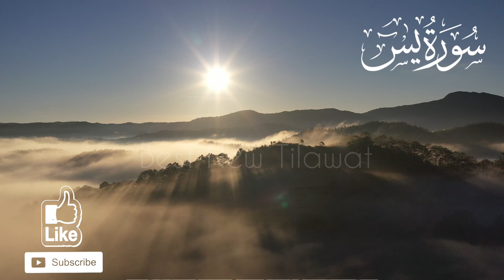Surah yaseen ki tilawat | یس سورہ | Surah yaseen with urdu translation full | Best New Tilawat | 04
Surah yaseen ki tilawat | یس سورہ | Surah yaseen with urdu translation full | Best New Tilawat | Epi-04

in this video we will recite beautiful recitation of surah Yaseen, yasin with most beautiful voice.

Top searches:
surah yaseen best voice in the world
morning tilawat quran best voice
quran tilawat song
world famous quran tilawat
most peaceful quran recitation
quran tilawat para
tilawat quran best voice pakistani
full quran video

surah yaseen ki tilawat aur surah rahman ki tilawat
quran e pak ki tilawat surah yaseen tarjuma ke sath

1
Asma ul Husna | 99 names of allah with urdu translation | اسماء الحسنٰی | Allah Ke 99 Naam |HD Video

2
6 Kal Mein | kalma 6 | 6 kalma | kal mein | kalma sharif | 6 Kalimas in Islam with Urdu Translation